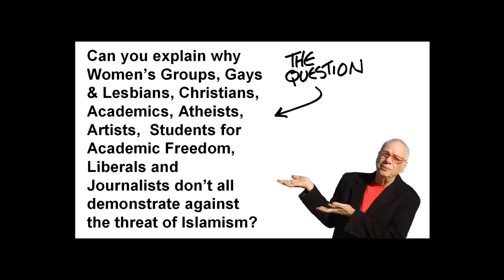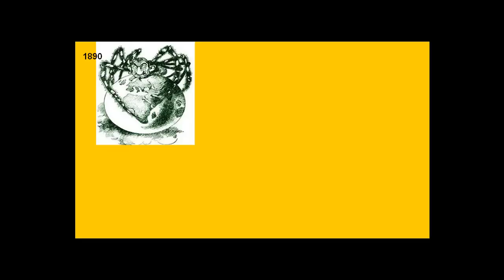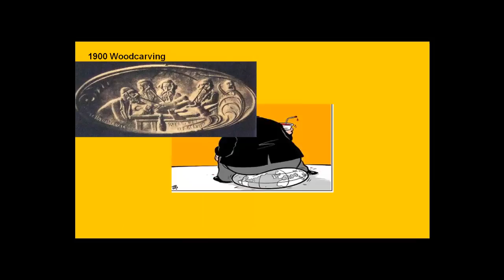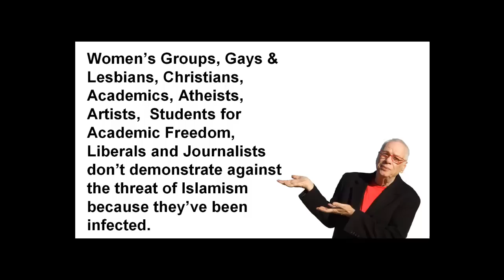incitement codes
A snippet of a presentation by Yaakov Kirschen. The Dry Bones cartoonist and Yale Fellow (the Yale Initiative for the Interdisciplinary Study of Antisemitism) introduces the Incitement Codes. These are images used by antisocial movements to divert attention from their goals by spreading a viral hatred of Jews.